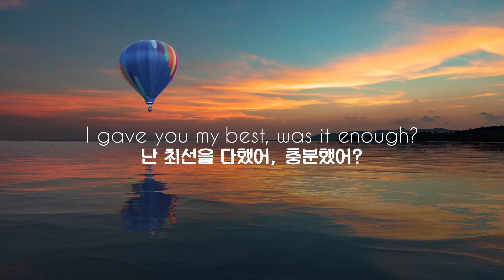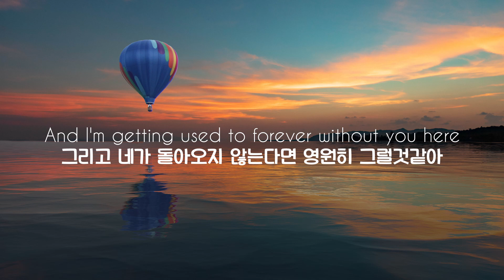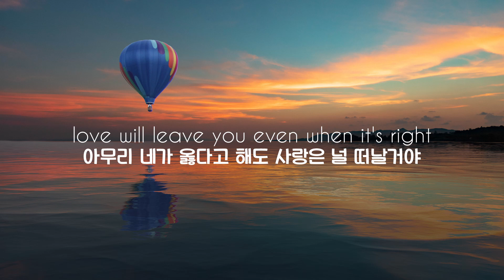너와의 기억은 날 살아가게 해 blackbear - smile again 가사 / 헤석 / 번역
*노래 신청은 구독하고 댓글에 부탁드립니다!*

번역오류나 편집오류 제보는 여기로
Translation error and editing error_please e-mail

*영상에 관련없는 댓글과 무조건적인 욕설과 비하가 들어간 댓글은 무통보 삭제합니다*
Comments that are not related to the video and comments containing unconditional profanity and derogation will be deleted without notice

*학생이 운영,관리,편집,업로드,번역하는 채널입니다. 무조건적인 악플,욕설,비하,비난은 삼가해주세요*
This channel is operated by students, managed, edited, uploaded, and translated. Please refrain from unconditional bad comments, swear words, demeaning, and criticism

감사합니다!